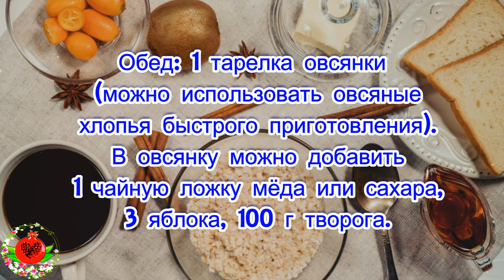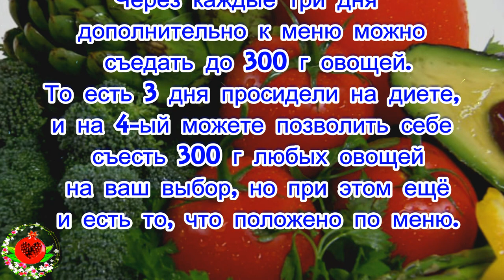Диета для похудения, минус 4 кг за неделю!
Овсянка помогает похудеть! Минус 4 кг за неделю!